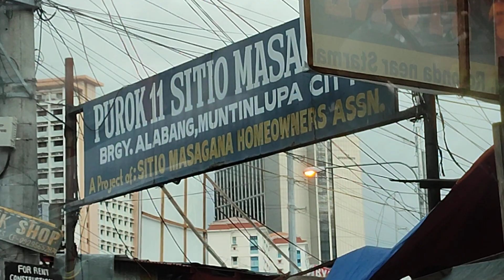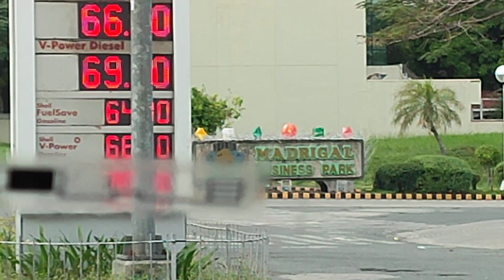@ Brgy. Alabang, Muntinlupa City